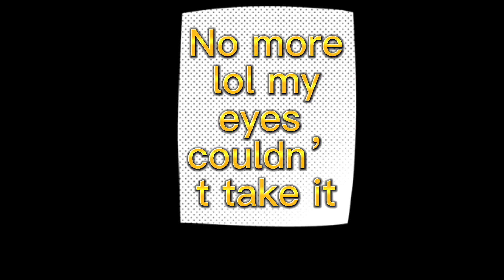Hood Ninja Warrior!!! Football Edition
bnasty022
say.savv
d_huncho14
Nas_rio2

Nasrio21